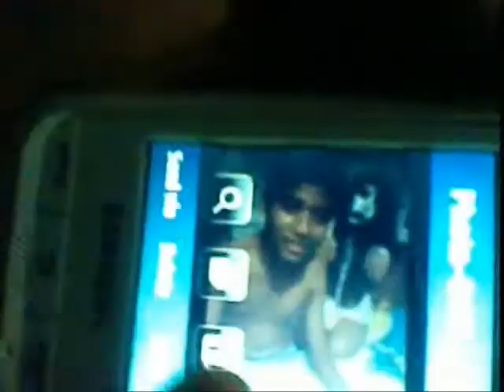The grudge funny trailer navarro siblings version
from the making of killing loser
a loser film production by navarro siblings
samsung champ grudge version

cast of
a.p navarro
matet navarro
wendy navarro
special participation by : mark Anthony navarro

thanks to the film editor
miss wendelyn navarro
lol. :)